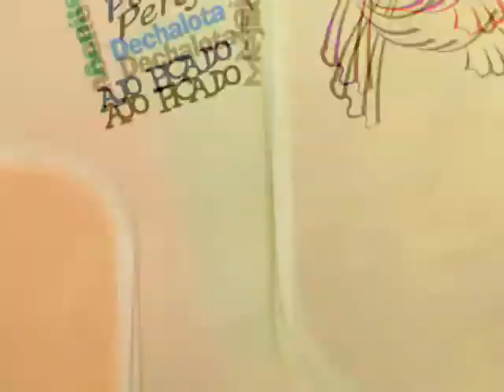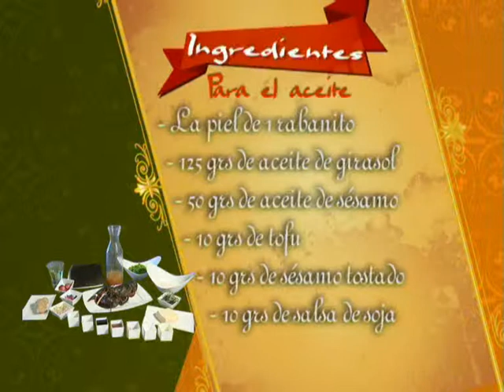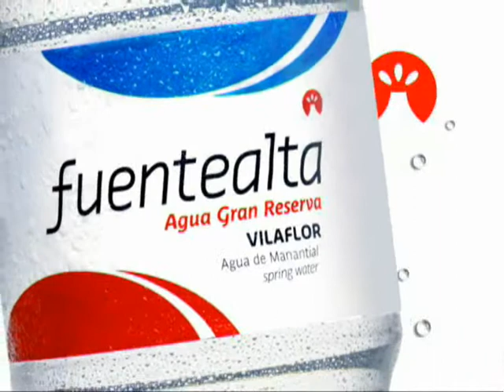Hoy cocinamos con.. 4 Javier Cabrera